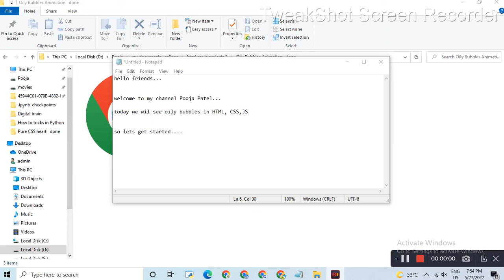oily bubbles | HTML, CSS, JS projects | Study easier by Pooja Patel | Coding for beginners